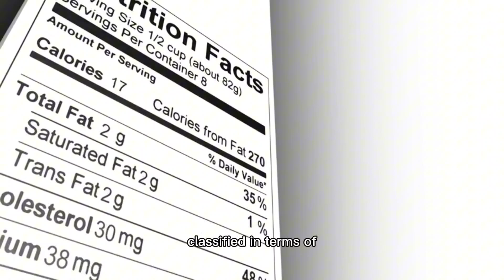10 fun facts about Tomato